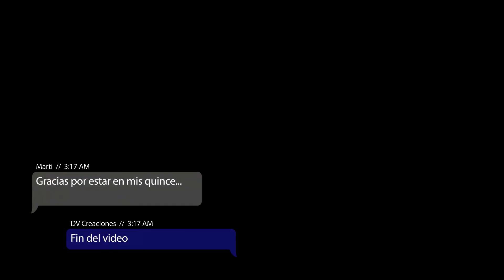Happy holi... Martina Sosa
Video de amigos con pintura en polvo... realizado para los 15 de Marti por DV Creaciones... filmación aerea.